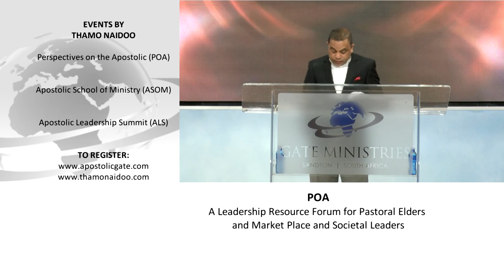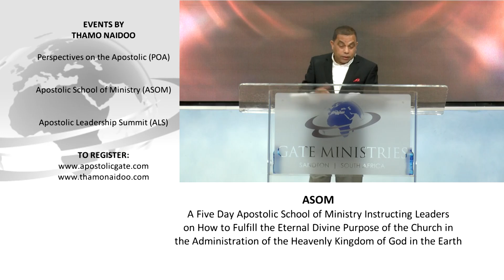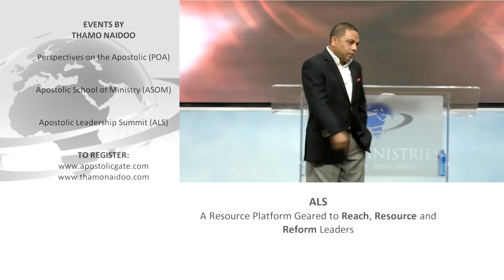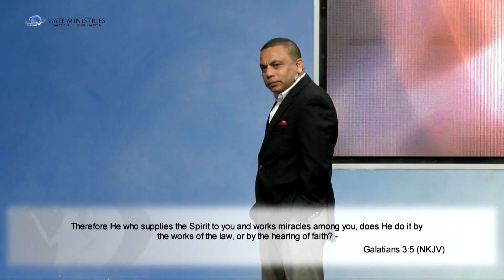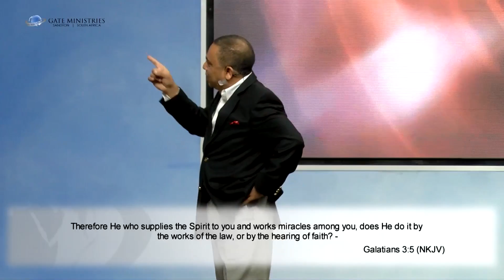Righteousness Session 6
The series on Righteousness does not provide a set of guidelines for right living nor a clever panacea for living a morally upright life. If anything, it it will carefully and unapologetically deconstruct your rational definitions of morality and reconnect you to the ancient principle of living by divine design. God has left nothing to your imagination, for your interpretation or to your human initiative. This series will lead you to discover God’s blueprint for the human race, of which He is the chief architect, and introduce you to “instruction in righteousness” as you have never heard it before.